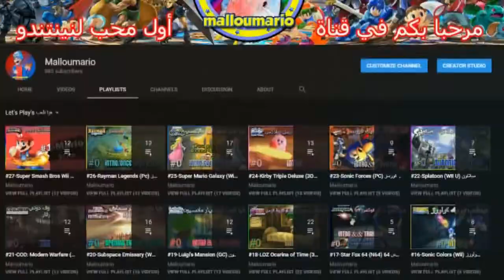نينتندو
مرحبا بكم في قناتي, هي قناة حول ألعاب نينتندو و بلاتفورمرز عامة. أقوم الآن بلايفز لألعابها و فيديو سوبر سماش بروس وي يو كل يوم جمعة. أحب نينتندو كثيرا و أريد أن اكون يوتيوبر عربي مثل يوتيوبرز الغرب. مشكلة فيديوهات نينتندو في القنوات العربية انها فقط على ماريو مايكر او العاب سويتش مشهورة كزيلدا بريث اوف ذي وايلد و سوبر ماريو اوديسي. ليس هناك قناة خاصة بنينتندو و بتعليق عربي و باحترافية. هذا ما أود القيام به. وصلت الى اكثر من 500 فيديو و 25 تختيم و 50 جايمبلاي و هذه هي قائمة التختيمات في قناتي:

هذه جميع تختيماتي مرتبة من الأقدم الى الأجدد:
Sonic Generations
Super metroid
Sonic 3 & Knuckles
Donkey Kong Country
Kirby SuperStar
Megaman X
Mario Kart 8
Sonic Mania
Super Mario 3D World
Sonic Colors
Star Fox 64
Luigi's Mansion
The legend of Zelda Ocarina Of Time
Super Smash Bros Brawl Subspace Emissary
Sonic Forces
Rayman Legends
Super Mario Galaxy
Splatoon
Kirby Triple Deluxe
Super Smash Bros 4 Wii U

هذه تختيماتي في شكل لايف:
Rhythm Heaven Paradise
Punch out Wii
Super Monkey Ball 2
Jazz Jackrabbit 2
Pepsi Man
Sonic  All Star Racing Transformed
Megaman X4
Super Bomberman R
Dead Cells
Pokemon FireRed
Zelda Breath of the wild
Ducktales Remastered

هذه الالعاب التي سويتلها جايمبلاي:
ExciteBike
Kid icarus
Adventure Island
Pacman
Pacman championship 2
Kirby's adventure
Metroid
Pokemon Red
Hyper Sports
the legend of zelda
Battle City
Contra
Ducktales
Duck Hunt
Ice Climbers
Tetris
Megaman 2
Cuphead
GTA V
Doom
Binding Of isaac Afterbirth
The Swindle
Rocket League
Snake Pass
Fortnite
Sonic.Exe Assault
Celeste